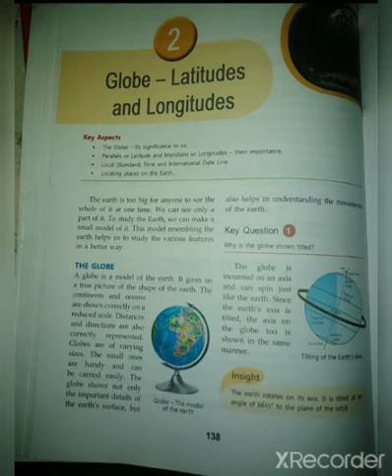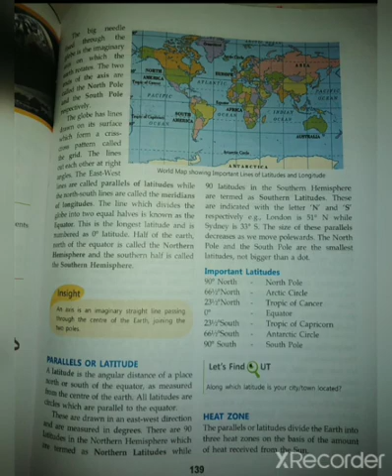SSt |class-6 |3|2021|Ch-2 Globe - Latitudes and Longitudes